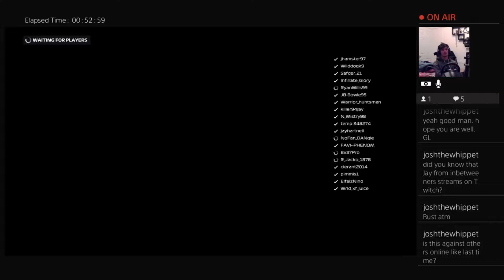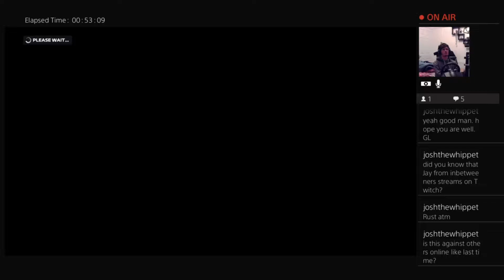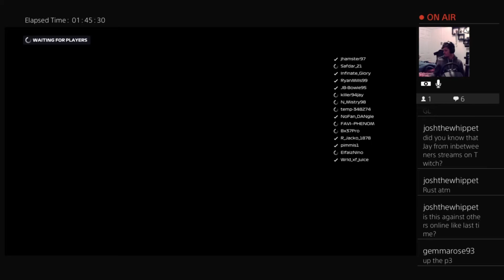F1 2020 LEAGUE RACING (MY FIRST PODIUM!!)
Hi guys! welcome back to another League race on F1 2020! Today we are here at Sochi in Russia... Enjoy!

🔥Social Media 🔥